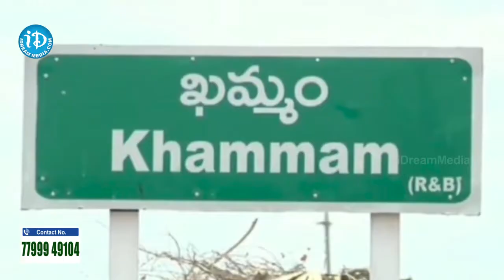ఖమ్మం బాలుడిని దత్తత తీసుకున్న ఇటలీ దంపతులు | Italian Couple Has Adopted Boy | iDream